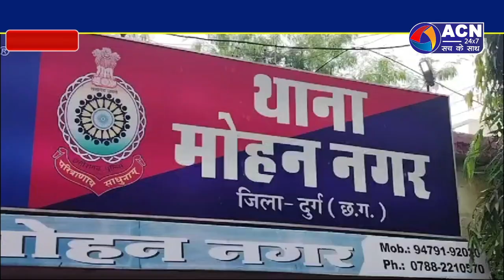नाबालिक युवती से दुष्कर्म का आरोपी चढ़ा पुलिस के हत्थे